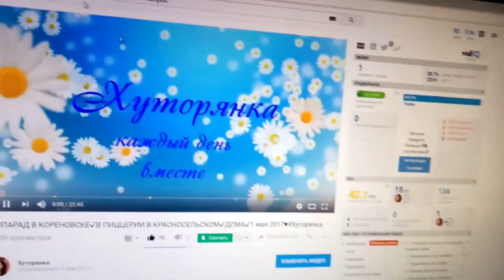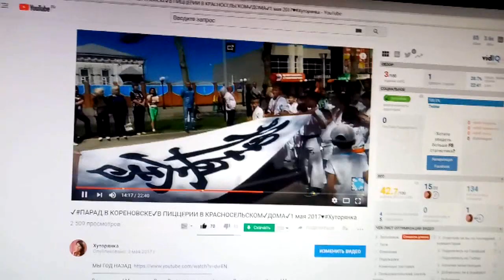✔ЗАРАБОТАЛАСЬ СУПЕР КОРОТКИЙ ВЛОГ ✔КОСИМ ТРАВУ В 4 РУКИ ✔ 3 мая 2018♥